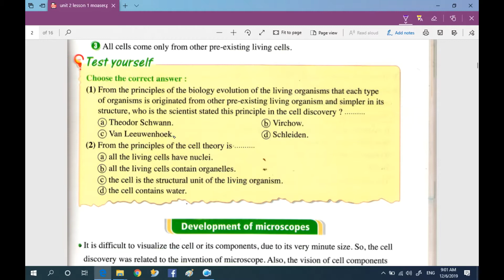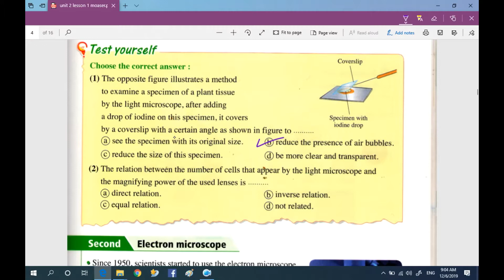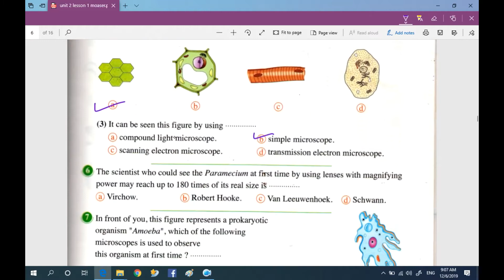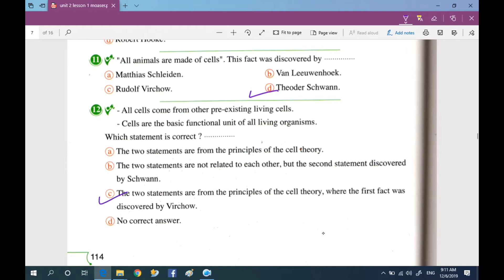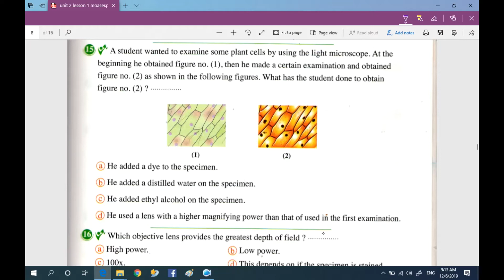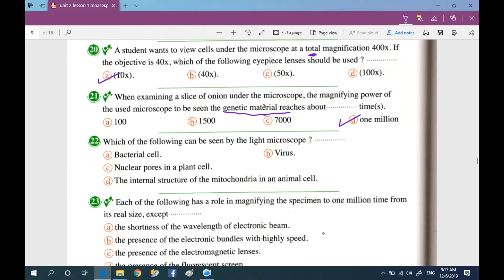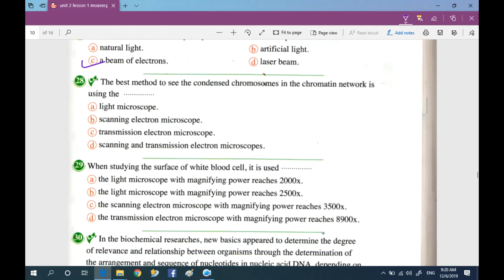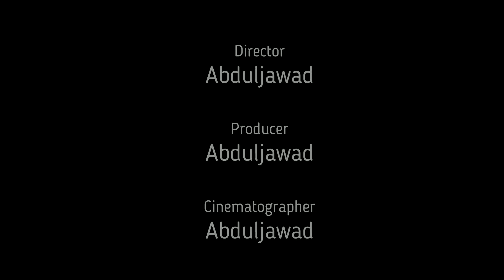Unit 2 Lesson 1 Cell theory El Moaser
حل أسئلة المعاصر الوحدة التانية نظرية الخلية
Cell thoery